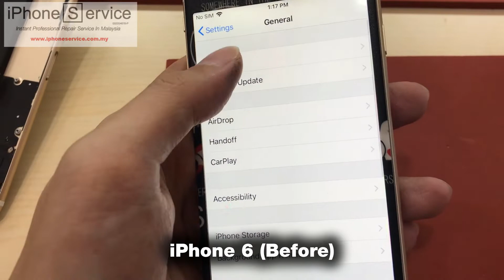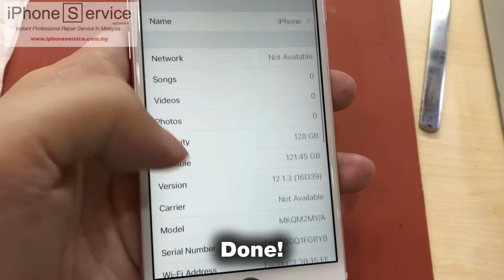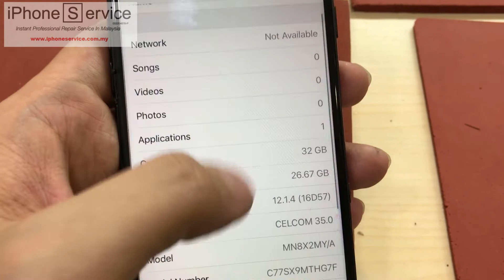iPhone Memory Storage Upgrade Malaysia | NAND iPhone replacement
Yes, iPhone storage can be upgraded.
Some people don't just believe by photo. How about a video instead?